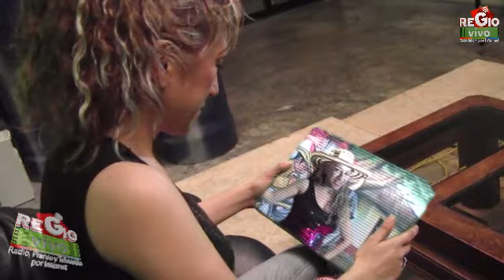7.- PERROS AL AIRE. Expo Canina CCSN y Listón Amarillo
Una pequeña reseña del evento del Club Canófilo de la Sultana del Norte (Monterrey, MX) y hablando del "Yellow Dog Project"